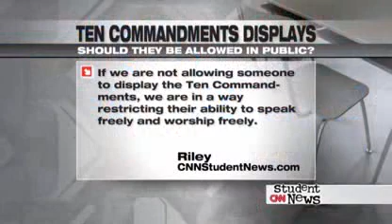CNN- Student news- Thanh Luong- Ten commandments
I follow Carl Azuz.